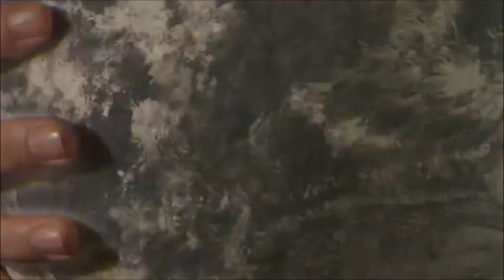GOT7 - Starboy (The Weeknd) FMV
GOT7, Jus2
The Weeknd - Starboy fan music video